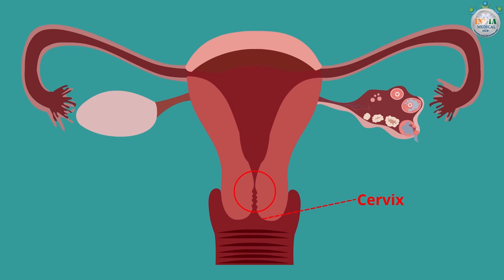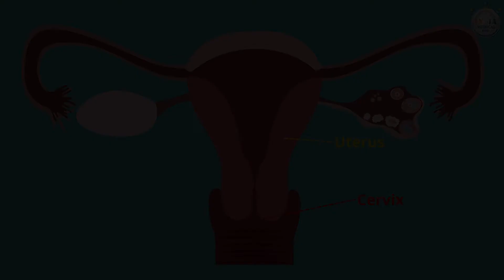What is Going Inside Your Body at 7th Week of Pregnancy – (Part 3)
Description: It is now a time to buy the maternity clothes because chances are your jeans may not fit comfortably. What more is going inside your body?